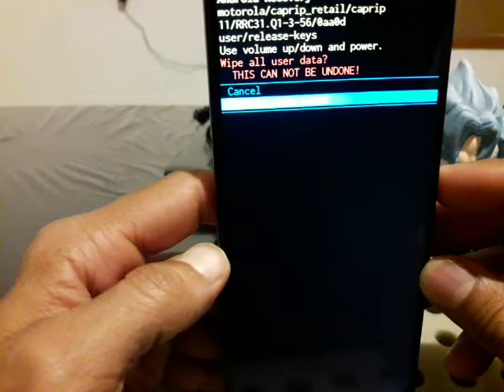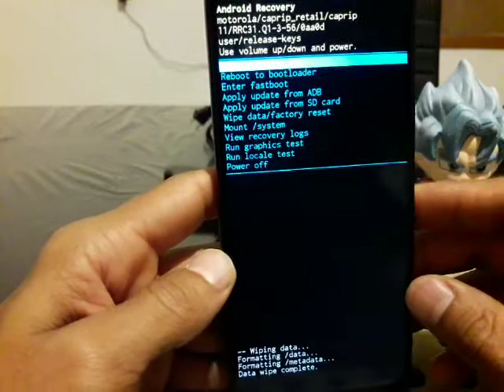resetear moto g30 modo facil